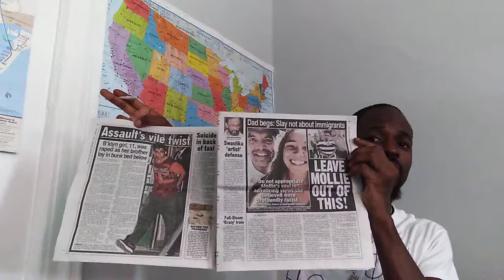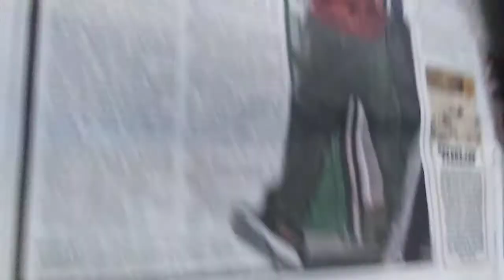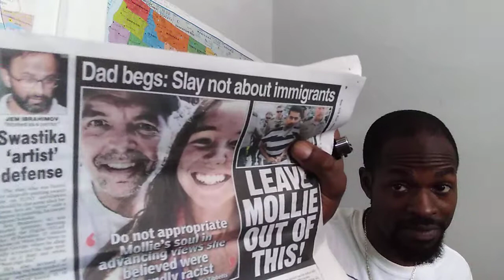President Trump and the war on Mexicans